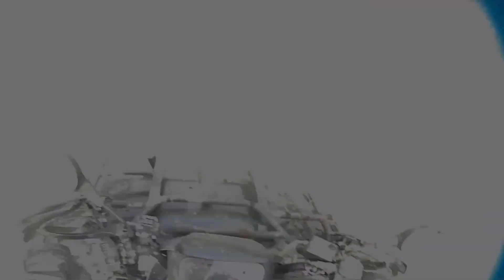Atv Pyrzyce- Podsumowanie Sezonu 2016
►Quady:
✔ Can-am Outlander 1000 x2
✔ Can-am Outlander 450
✔ Cf Moto offroad  500
✔ Can-am Commander 1000
✔ Can-am Renegade 1000
► Zobacz też inny filmik!